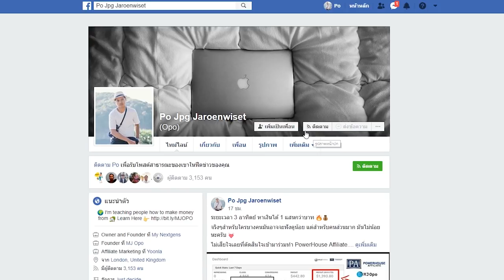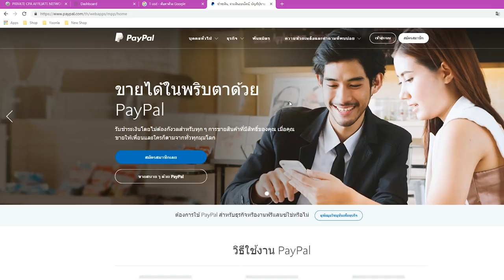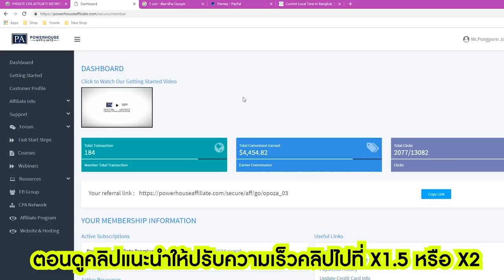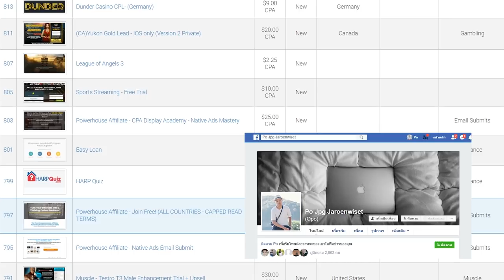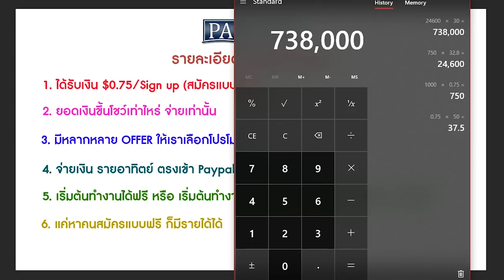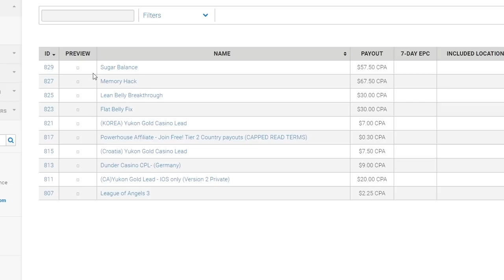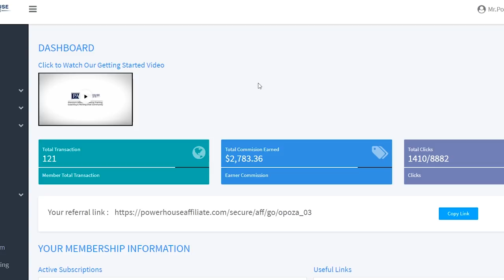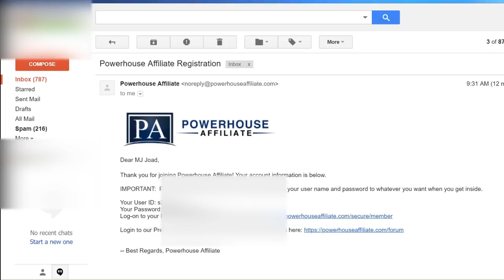50 นาทีนี้ อาจจะ "เพิ่ม" ยอดเงินในบัญชีของคุณ !!